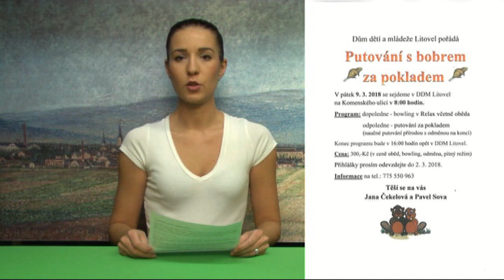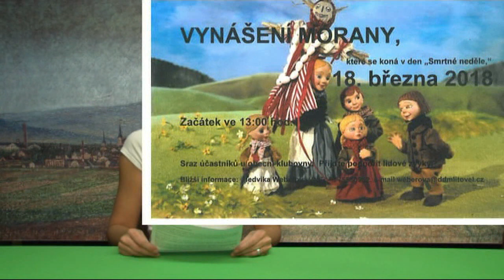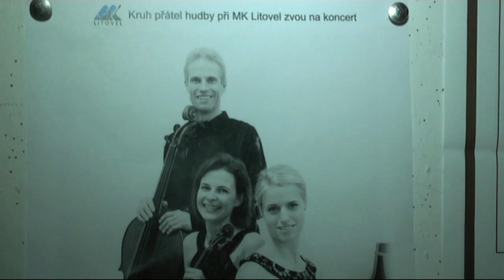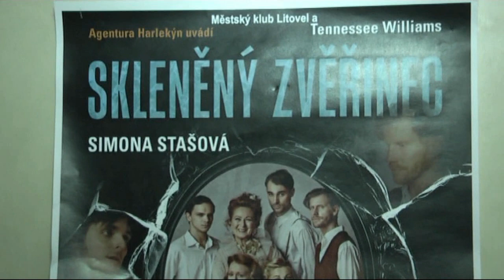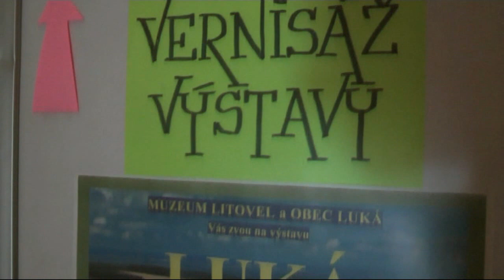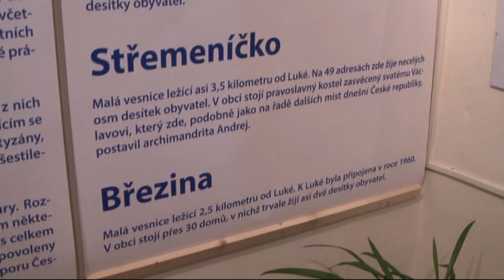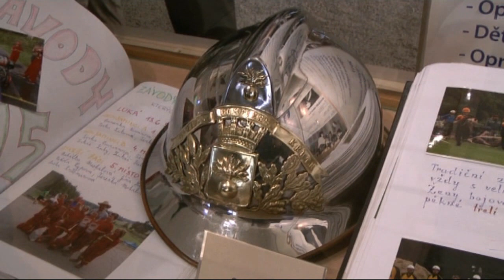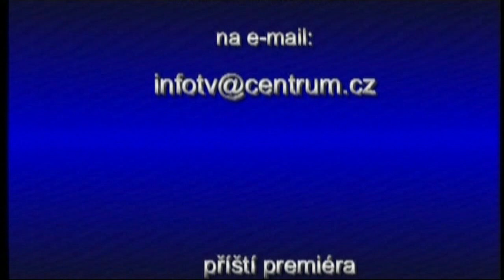INFOkanál vysílání 7. března 2018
V dnešní premiéře mimo jiné můžete vidět ukázku z koncertu smyčcového Kinsky trio Prague a rozhovor  s houslistkou tria paní Lucií Sedlákovou Hulovou, ukázku z divadelní představení „Skleněný zvěřinec“ a rozhovor s představitelkou hlavní role paní Simonou Stašovou, vernisáž mezinárodní putovní výstavy Mikolovske impresie ve výstavní síni městského klubu,  vernisáž výstavy o obci Luká v městském muzeu a na závěr vystoupení dospělých členů folklórního souboru Hanačka na 32.Hanáckém bále.